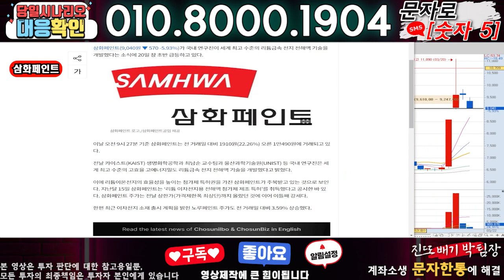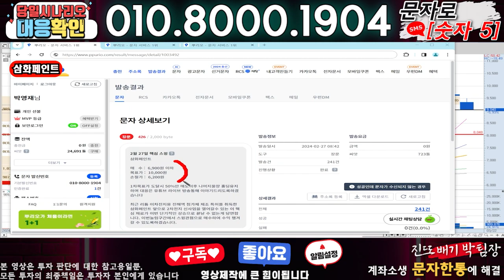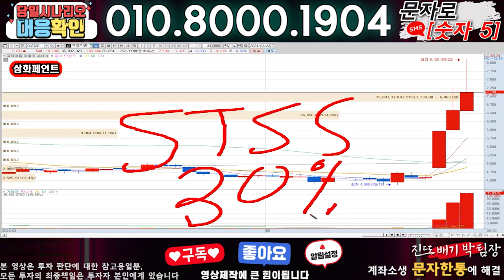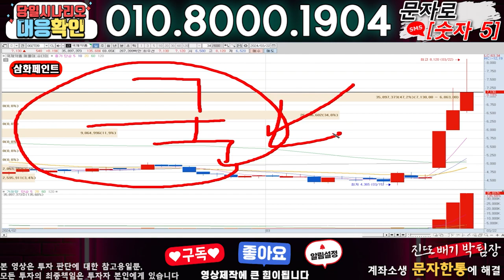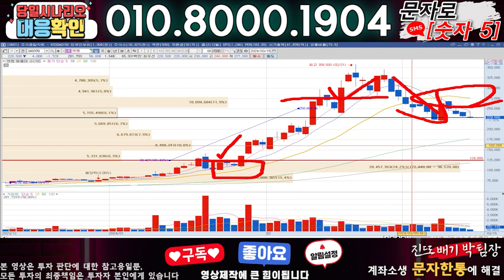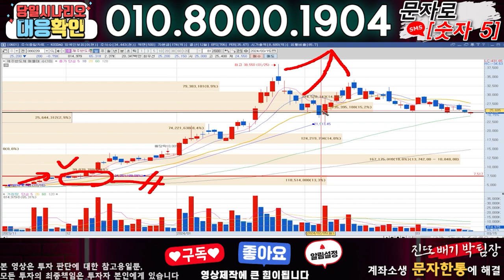삼화페인트 ) 3분전 기습속보-공식입장발표!! 무슨일인가?